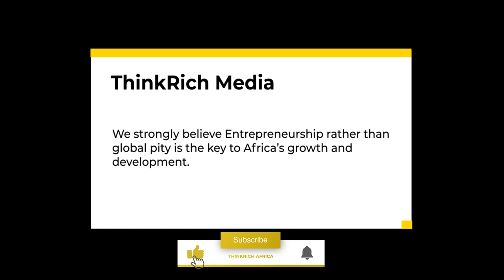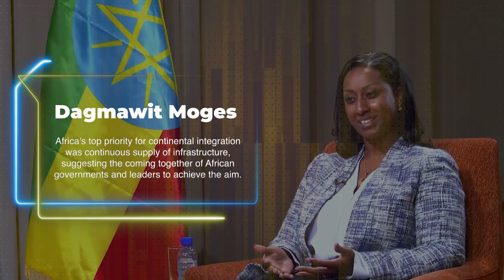The $25 Billion Lapsset Infrastructure Project Connecting East Africa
Ethiopia Kenya South Sudan Fast Track $25 Billion Lapsset Infrastructure Project

Africa's investment by country is at an all-time high. Ethiopia, Kenya, and South Sudan recently reaffirmed their commitment to the LAPSSET Corridor Program, a massive $25 billion East African infrastructure project. The Lamu Port-South Sudan-Ethiopia-Transport (LAPSSET) Corridor project, also known as the Lamu corridor, is a Kenyan transportation and infrastructure project that will be the country's second transport corridor when completed.
The Lamu Port-South Sudan-Ethiopia-Transport (LAPSSET) Corridor, which begins in Lamu, Kenya, is the region's largest and most ambitious infrastructure project, connecting the three countries with vital infrastructural projects such as ports, highways, railways, an oil pipeline, and airports. The $25 billion infrastructure LAPSSET Corridor project, which will link Kenya with Ethiopia, Uganda and South Sudan, has its headquarters in Magogoni in Kenya’s historic coastal town of Lamu. The far-reaching project involves a railway, a highway, a crude oil pipeline and a fiber-optic cable connecting the four countries. The project will also include several airports, resort cities, an oil refinery, a 32-berth port in Lamu and other supporting infrastructure mini-projects. Once completed, the LAPSSET railway will connect to West Africa’s Douala–Lagos–Cotonou–Abidjan Corridor, running through Cameroon, Nigeria, Benin, Togo, Ghana and Côte d’Ivoire respectively. Experts view the LAPSSET project as a major contribution to the African Union’s regional integration vision of a peaceful, prosperous and fully integrated continent by 2063.